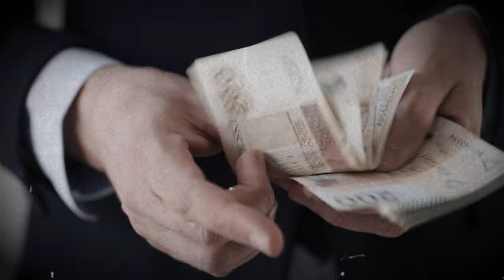Rozliczymy winnych afery wyborów kopertowych!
Bądź na bieżąco z naszymi działaniami, programem oraz ważnymi wydarzeniami!
Wejdź na i dopisz się do listy.